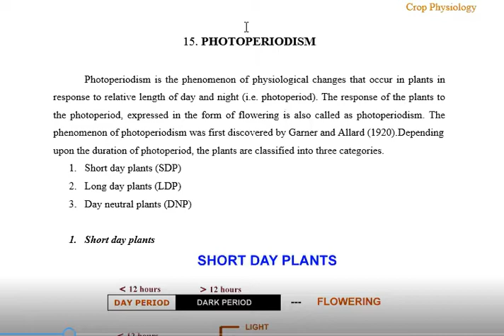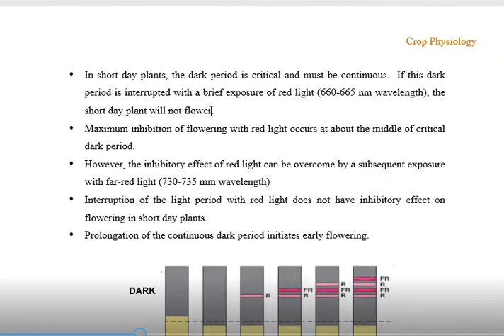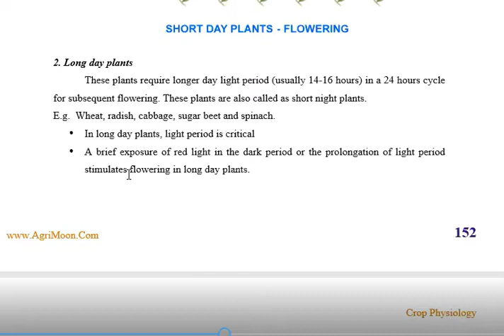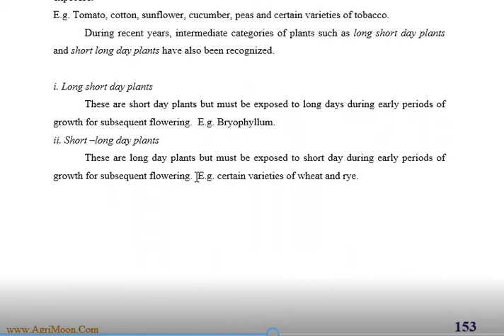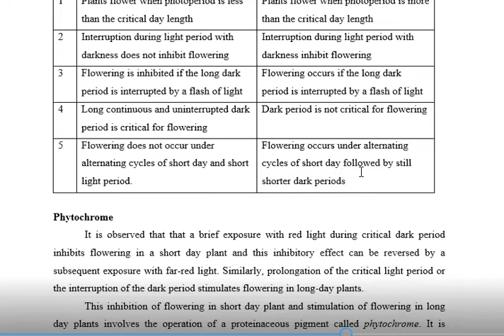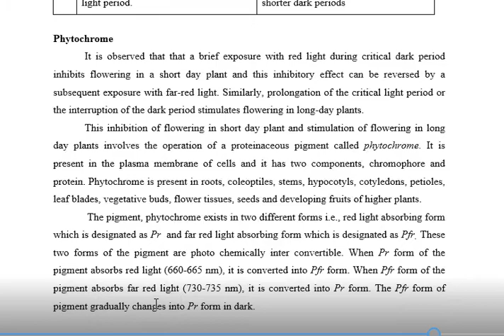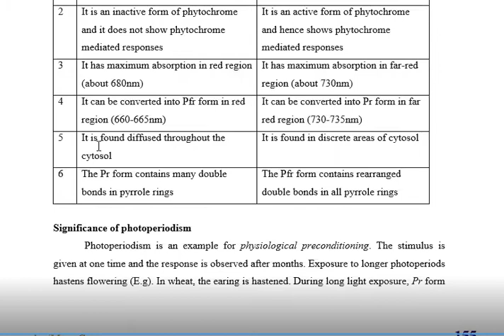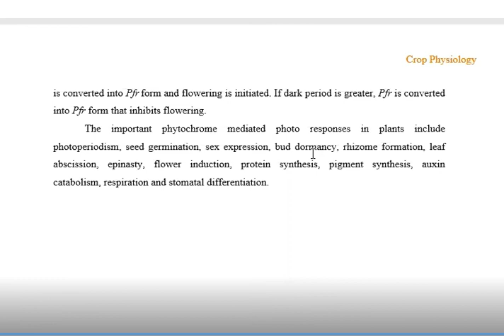Photoperiodisam in plants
Prof.N.S.Pachpor Assistant Professor KKWagh college of Agricultural Biotechnology Nashik Maharashtra